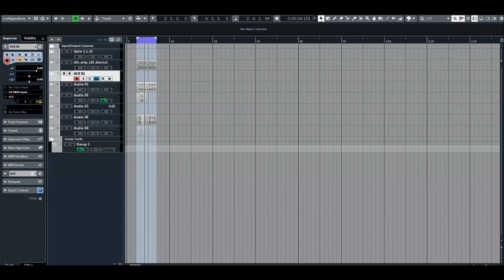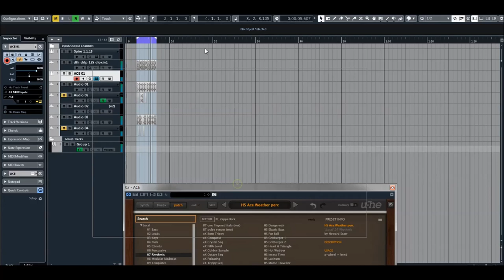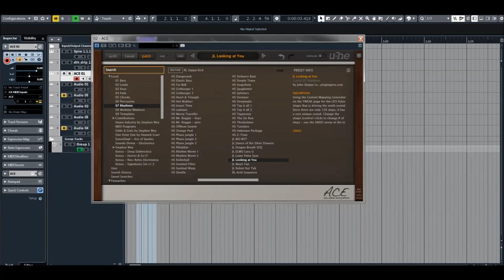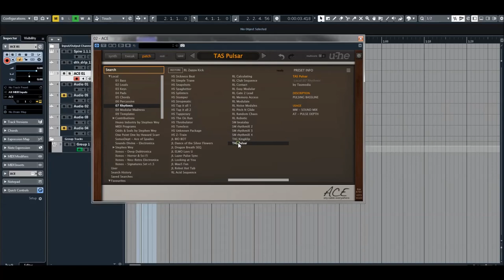U-he | Ace v1.4.1 | Rhythmic Presets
Compact, clear, a careful selection of modules and semi-modular architecture makes ACE easy to learn. Simple but not simplistic. Compact but not limited. Clear but definitely not underpowered. With the ability to connect any output into any input, ACE is a powerful synth with tools and features ready for beginners or seasoned users.

* Semi-modular architecture, with default routing like ARP 2600
* 25 signal sources
* 30+ signal targets
* Up to 8 times unison with +/-2 octave detune range each
* Exceptional filters, can self-oscillate
* LFOs can be used as VCOs and vice versa
* Sync, FM, cross modulation
* Use multiples for inversion, amp / ring modulation etc.
* Custom LFO waveform "tap map"
*  Microtuning (Scala.tun standard)